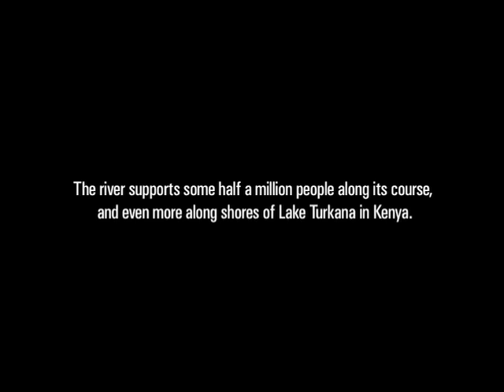Interview with Ikal Angelei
Interview with Ikal Angelei of Friends of Lake Turkana. Ikal talks about dam development in the region and how Ethiopia is affected by development.